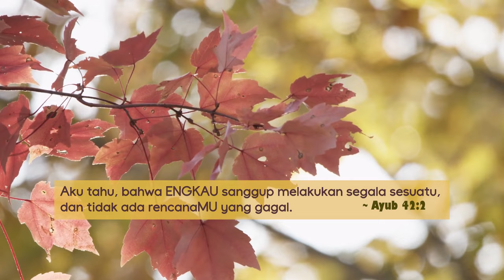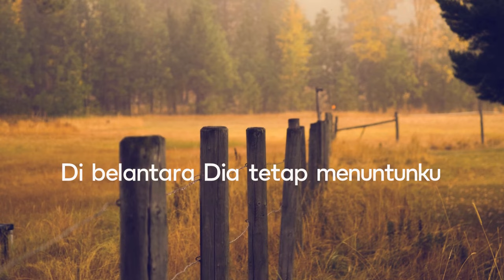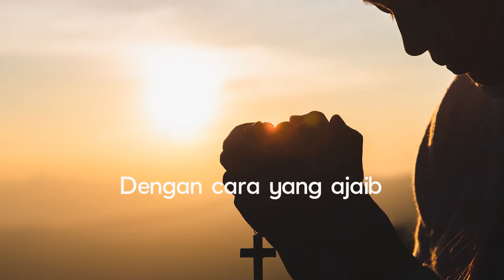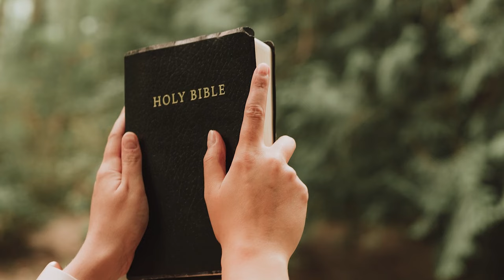Dia Buka Jalan - Hosana Singers (Official lyric video)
Lagu "Dia Buka Jalan" terdapat di album Penyembahan Abadi, Vol. 4

Dia buka jalan
saat tiada jalan
dengan cara yang ajaib
dibukaNya jalanku

Dia menuntunku
dan memeluk diriku
dengan kasih dan kuasaNya
Dia buka jalan

di belantara Dia tetap menuntunku
sungai di gurun aku temui
langit kan berlalu
tapi firmanNya tetap
saat ini Dia buka jalan